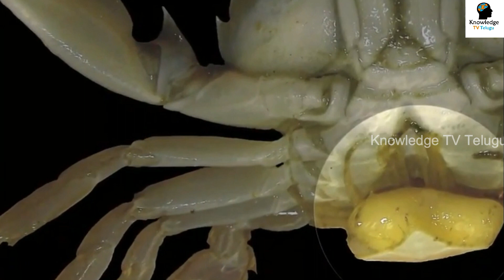ఊహించని విధంగా సముద్రంలో నుండి బయటకు వచ్చిన వింత జంతువు.! భయంతో వణికిపోతున్న ప్రపంచ దేశాలు Creatures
Watch: ఊహించని విధంగా సముద్రంలో నుండి బయటకు వచ్చిన వింత జంతువు.! భయంతో వణికిపోతున్న ప్రపంచ దేశాలు Creatures.